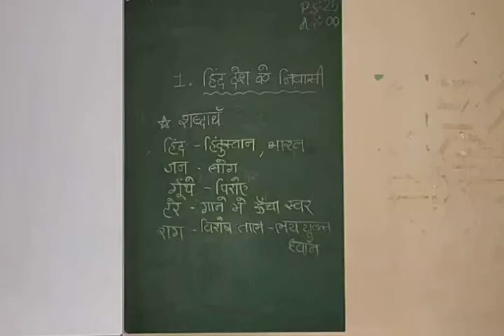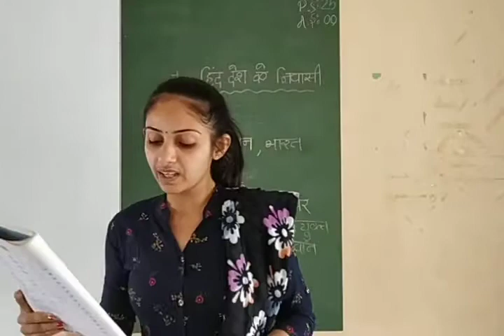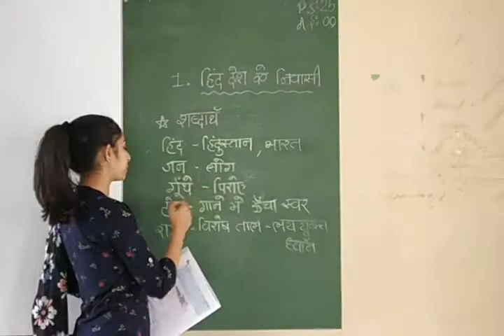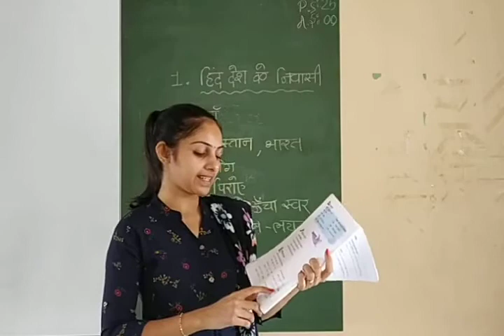Std-3 Hindi-1. Hind Desh ke nivasi